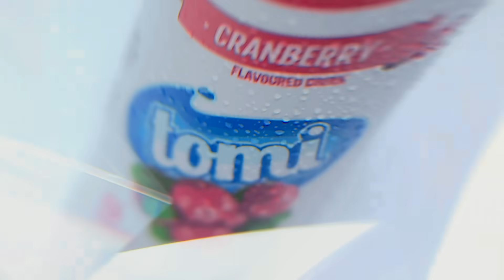Introducing Tomi Cranberry Slim Can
Introducing the Tomi Cranberry new look! New Look, Same Taste!
Available across Nigeria!

Introducing Imperial Beverages Limited factory in Lagos, Nigeria.
From the team who brought Power Horse to Nigeria, take a look into the state-of-the-art filling facility where high-quality sparkling canned beverages  Imperial Crown and Tomi are produced.